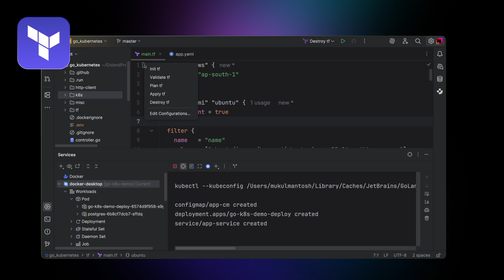GoLand: The IDE for DevOps Workflows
GoLand bridges the gap between Development and Operations, helping your team work more efficiently across the stack. Write services, manage configs, run containers, and deploy – all from one environment that keeps everything connected.